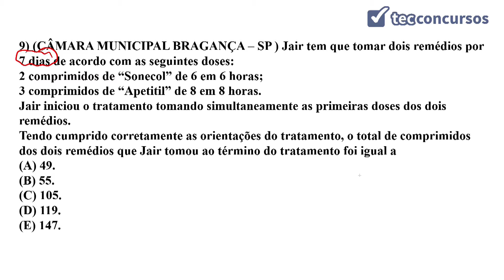Divisão de números naturais (parte 3)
(vídeo será regravado posteriormente)